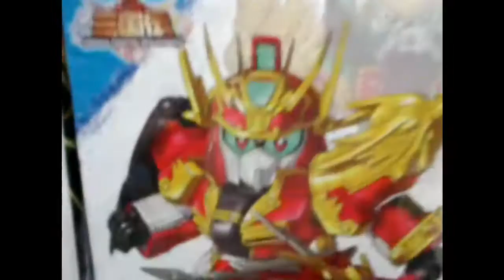Brunei Toys R Us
at Mabohai Supersave on the 2nd floor!
Record using: Nokia c5-03